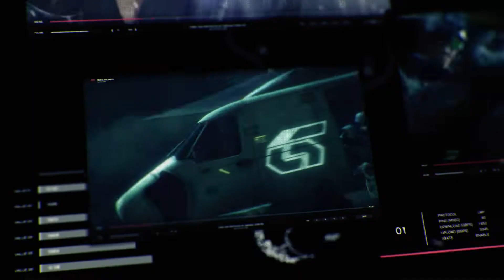Tekken 7 Intro Temporada 2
Os dejo la intro de Tekken 7 para esta temporada.